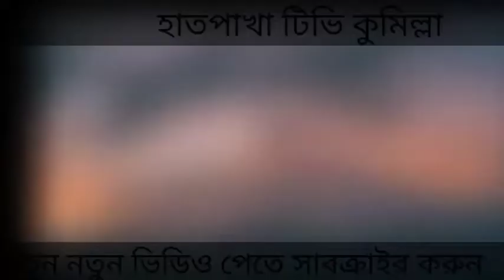এবার গায়ে হলুদ নিয়ে নতুন ওয়াজ,মাওলানা মোস্তাক ফয়েজী পীর সাহেব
ইসলাম প্রচারের জন্য

সাবক্রাইব করে পাশে থাকুন